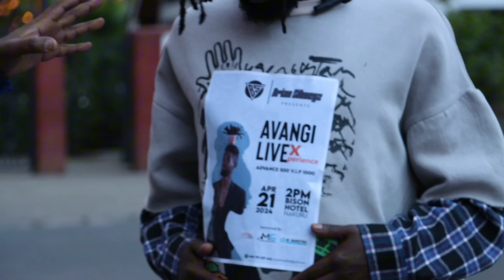Everything Fashion: Meet Brian Silweyz The Biggest Stylist And Spoken Word Artist From Nakuru.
Meet Brian Silweyz from Brayolookz, Nakuru; One of the biggest stylists from Nakuru and also a spoken-word artist and human rights activist as he speaks about fashion and music.